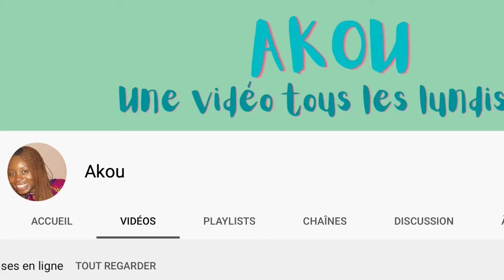Artiste Togolais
Coucou,
Je te présente  un artiste peintres Togolais que j'apprécie énormément.
Dans cette première partie je te montrerais ses oeuvres et dans une deuxième partie il va essayer de se dévoiler un plus.C'est un artiste plutôt discrète et je le remercie d'avoir accepté cet échange.

Le Togo est semé de plein de talents : artistes peintre, sculpteurs, ébéniste et j'en passe.
Si tu as l'occasion je t'encourage à aller à leur rencontre et tu seras surpris par cet héritage.

À Vendredi
Akou